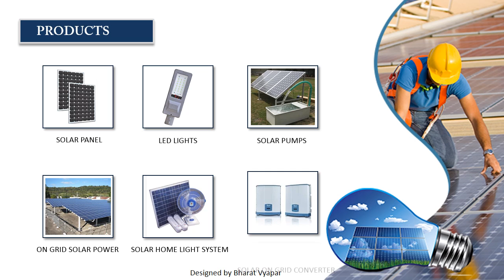Amrut Energy Enterprise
We are reckoned as a trusted manufacturer known for its diversified range of Solar Power System and Battery. Our products are known for their superior performance, longer shelf life.